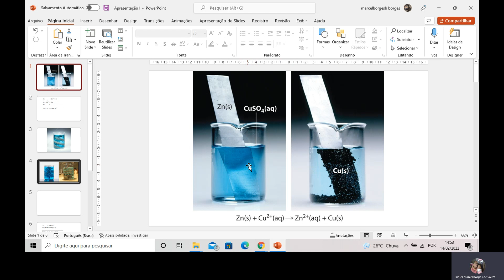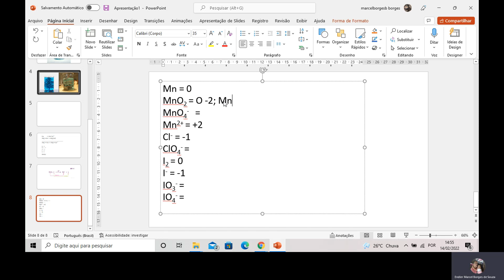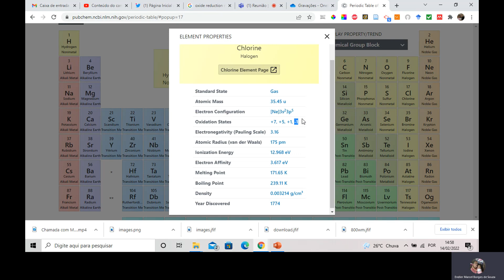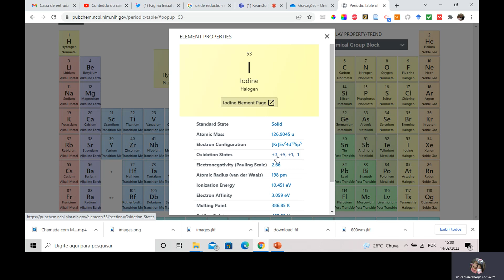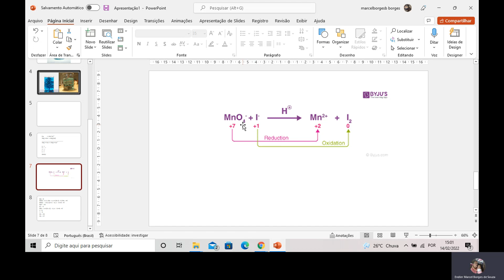Como determinar o estado de oxidação de um elemento?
Qual é o estado de oxidação das seguintes moléculas?
Na+; Cl- e Fe
+1, -1 e 0 respectivamente?
Qual é o estado de oxidação do manganês no permanganato de potássio  KMnO4?
Se não sabe a resposta, veja o vídeo